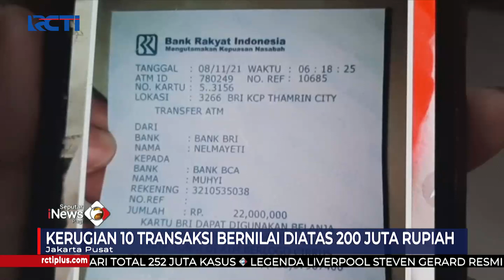Seorang Pria Babak Belur Diamuk Massa Pedagang Pasar Jakpus, Diduga Melakukan Penipuan SIP 12/11